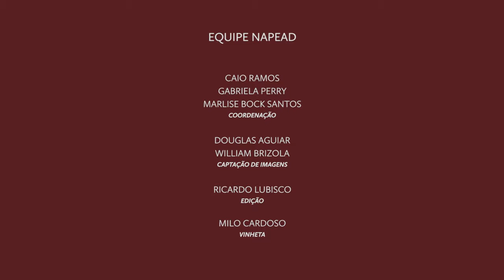PPGS - Melissa de Mattos Pimenta